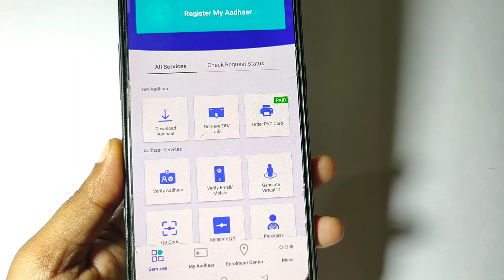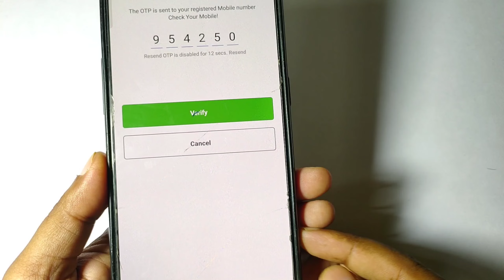आधार कार्ड डाउनलोड करने का सबसे आसान तरीका 2022-2023!! Aadharcard Download Kaise Karen Online Mobile